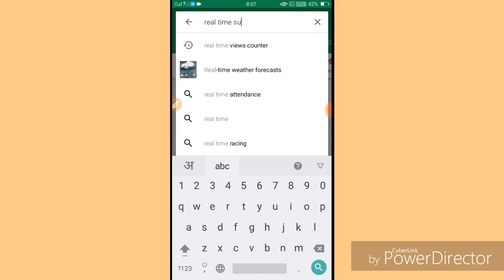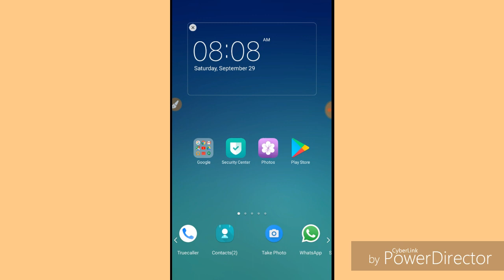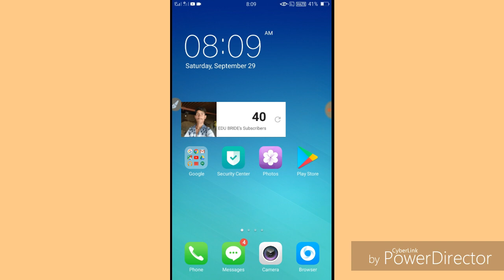subscriber count youtube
Hi

Dosto Is Video Me Maine Aapko Ye Bataya Hai ki Real time subscriber count mobile display par kaise dikhaye